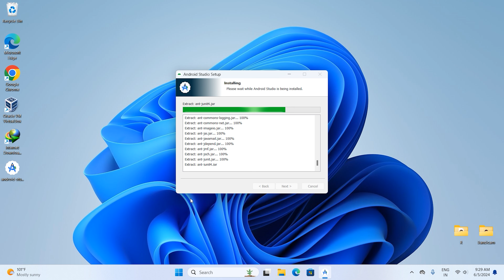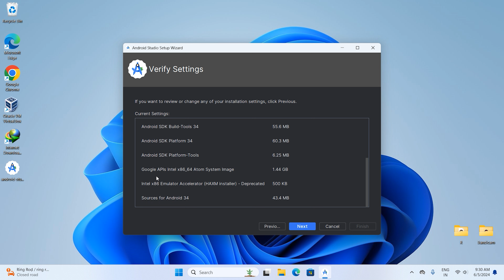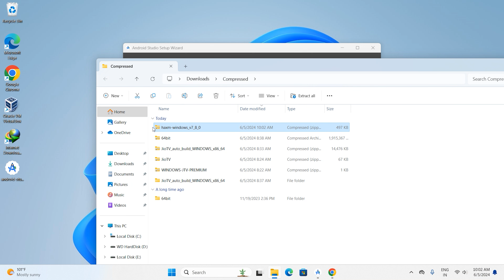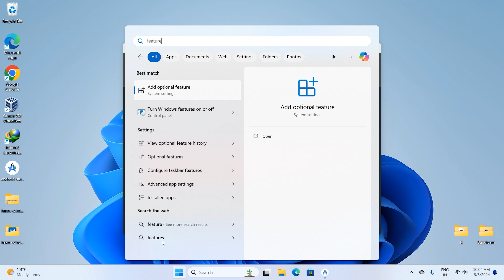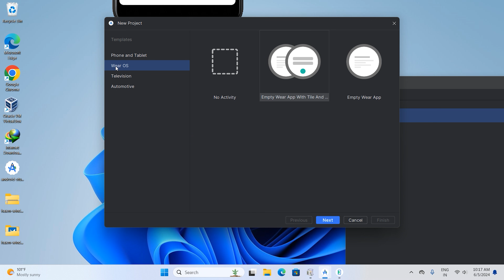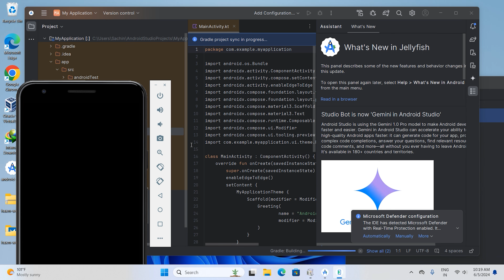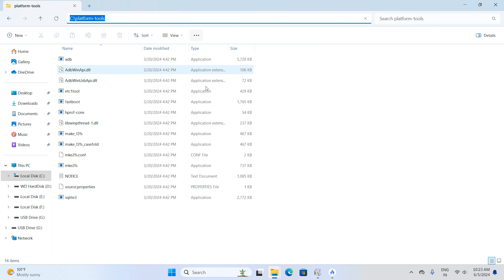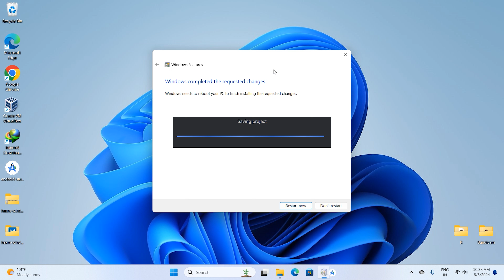Right Way to Install Android Studio!!!!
Install Android Studio in Your PC or Desktop without any errors

Timeline
0:00 Showreel
0:26 Downloding
1:12 Installing Software
1:44 Installing Packages
4:33  HAXM Error Fix
11:12 ADB System Wide
14:52 Thankyou

Social Channels and Groups

Soon (when we hit 1K+)

Sachin Kushwah (Sachin Küshwah)

android studio installation error
android studio installation error jdk not found
android studio install haxm error
intel haxm android studio installation error
android studio haxm not installed error